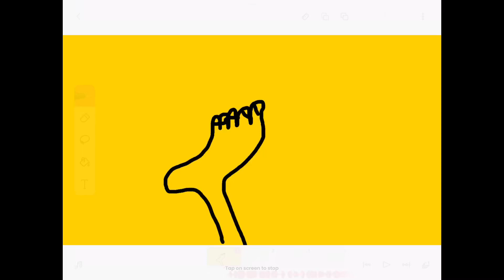30 November 2022